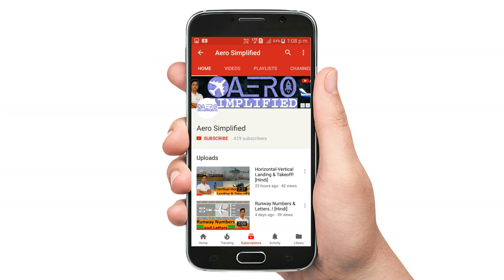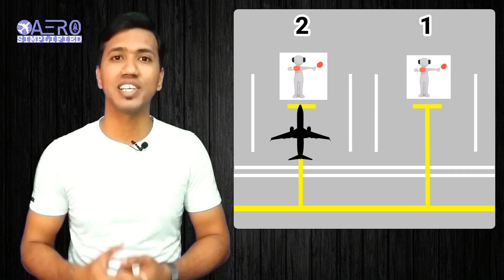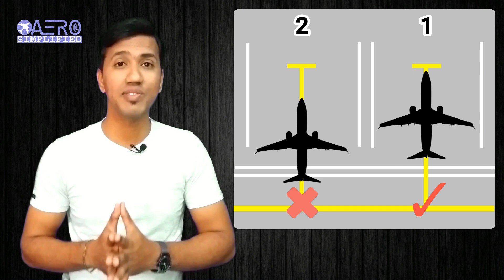Airport Aprons Explained [Hindi]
Hello Guys.. Today in this video i am going to tell you about Airport Aprons. What exactly Airport Aprons are, why they are marked on runway, what exactly the design indicates and how does it helps the pilot. We are going to see all these terms in this video.